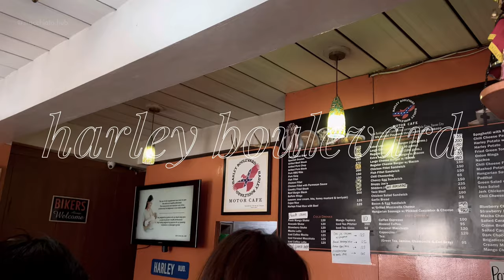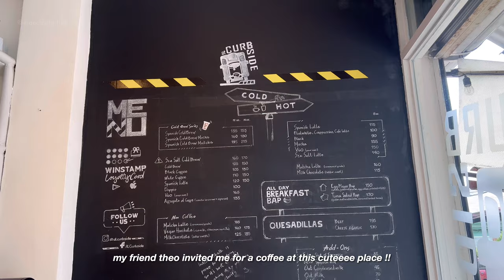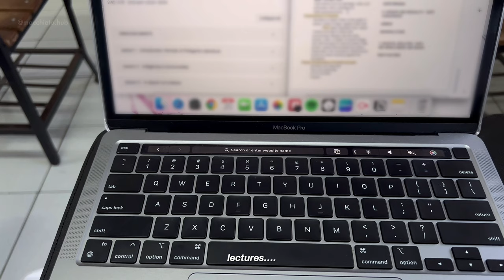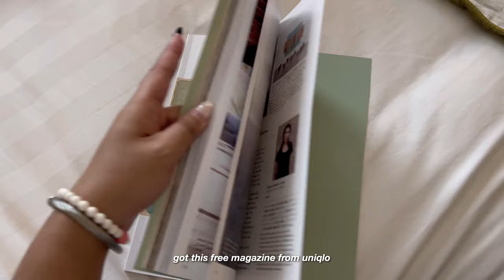uni vlog 🎀 productive, college, studying, library, aesthetic cafes, friends, staycation, etc.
hello everyone, i’m finally back with a new vlog yaaay!! thank u so much for waiting and i hope you enjoy this one too!

in this vlog: daily diaries, my college life, studying and attending classes, hanging out with friends, going to pretty cafes in dvo, and a relaxing staycation at dusit thani davao.

🎀 about:
↳ hi! I'm Sam, 20+ from PH
↳ filming: iphone 13 pro max
↳ editing: vllo app on ipad

sc: 10,950